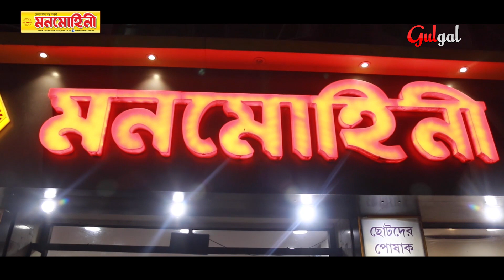হৈ-চৈ ধামাকায় আক্রান্ত দেব ! স্তব্ধ এখন ট্রল পেজ - Hoichoi Unlimited - Dev - Koushani - GulGal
চ্যাম্প, ককপিট, কবীর রিলিজ এর পর সবাই যখন অপেক্ষায় অভিনেতা দেব কে তার নতুন সিনেমায় দেখার জন্য, ঠিক তখনই চমকটা আসে দেব এন্টাটেনমেন্টের তরফ থেকে, কারন এই খবর উস্কে দিচ্ছিল বেস কিছু বছর আগের স্মৃতিকে | সুপার স্টার দেব হাজির হলেন একেবারে স্বমহীমায় সাথে Koushani ও Puja কে নিয়ে, নাম HoichoiUnlimited | পথ চলার শুরু থেকেই আসতে থাকে একের পর এক তাক লাগানো প্রমোশন | এখন অপেক্ষা শুধু 12October এর